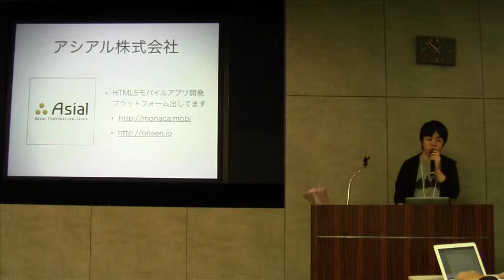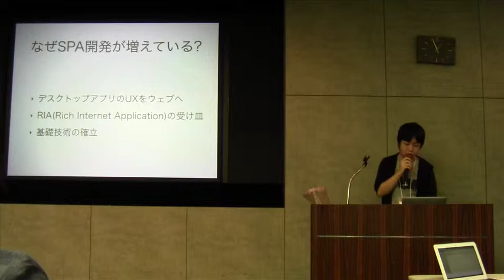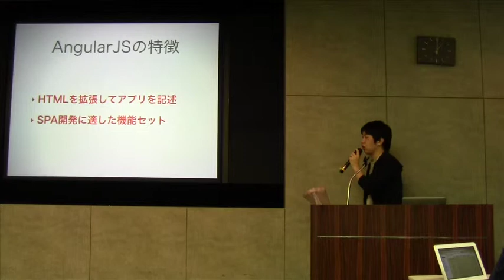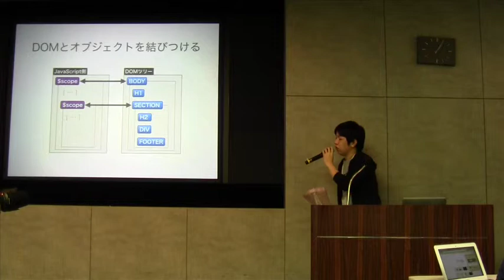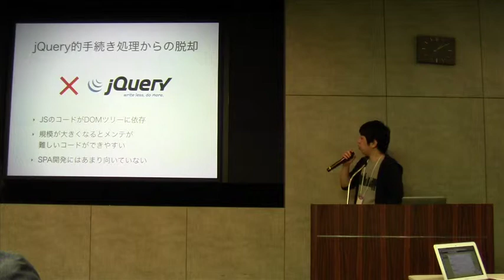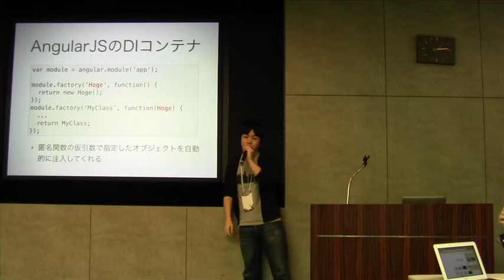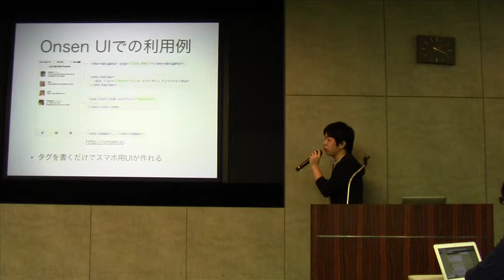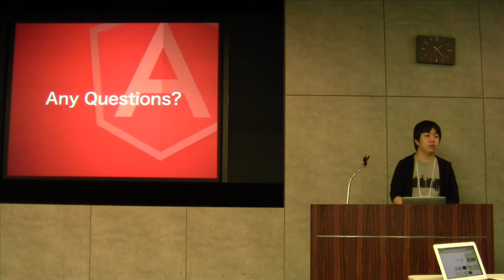最新SPA開発を学ぼう! ウェブエンジニアのためのAngular.js入門 - PHPカンファレンス2014 (Cトラック)